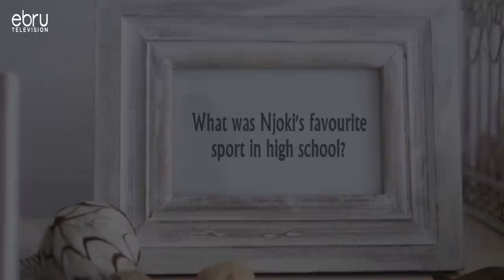Finding Love & Happiness: Bobb & Mercy Muriithi's Love Story (Full Eps)